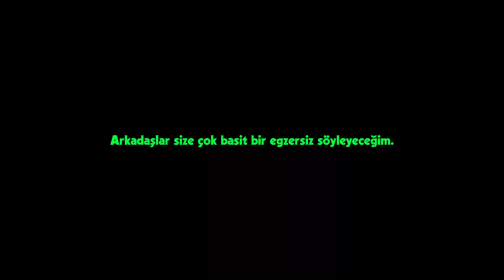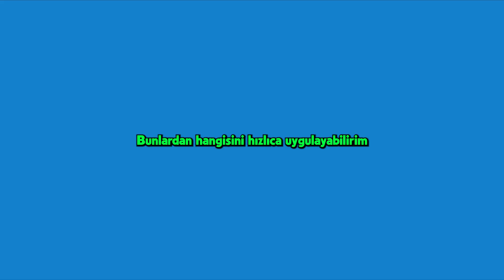HAYAT DEĞİŞTİREN 20 - 20 EGZERSİZİ ✅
Yepyeni bir yıla hazırlandığımız şu günlerde hayatını değiştirecek bir egzersiz anlatacağım sana: 20-20 egzersizi. Hayatını değiştirecek 20-20 kuralı da diyebiliriz. 2023'ün son günlerinde bu önerdiğim çalışmayı yapar ve uygularsan, 2024 yılında sorunların üstesinden gelmeyi başaracak, kişisel gelişim çapını büyütecek, motivasyonunu yükseltecek, başarılı olma yolunda sağlam adımlar atacak ve daha çok para kazanacaksın.